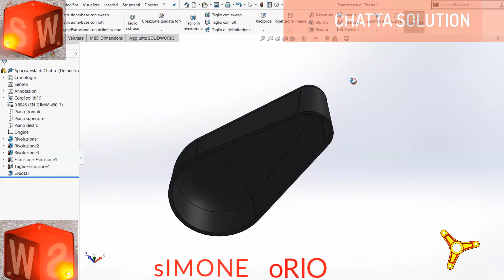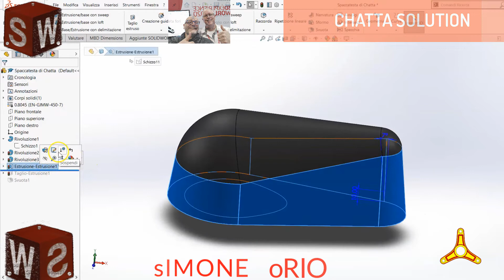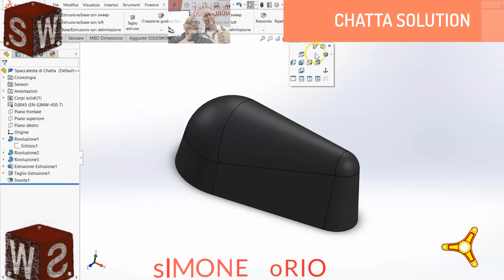"SPACCATESTA" SOLUTION of Manpreet Singh Chatta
SOLIDWORKS SPACCATESTA SOLUTION